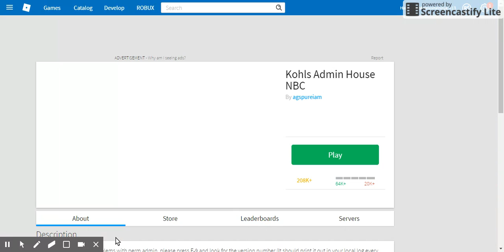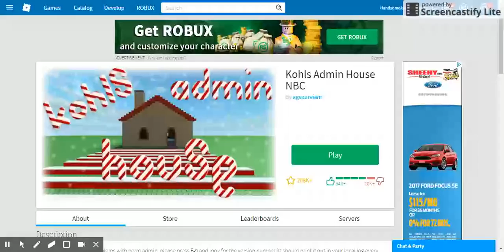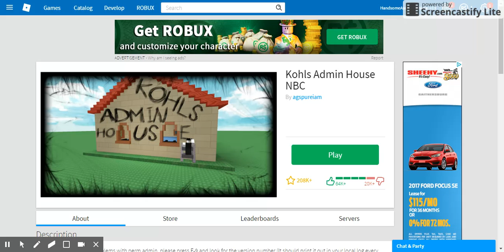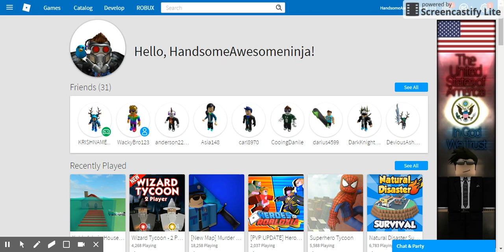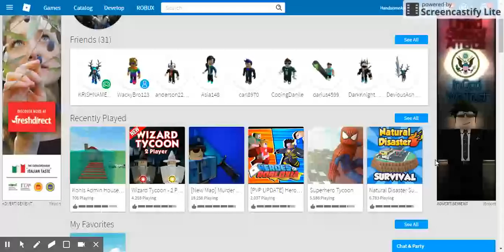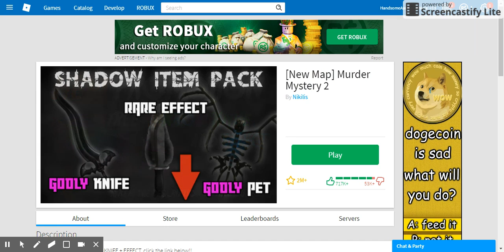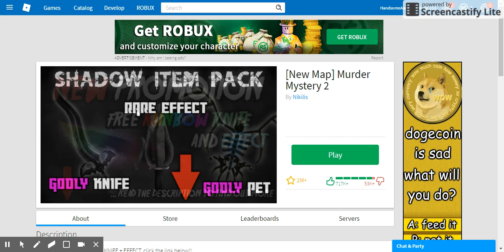Jun 22, 2017 1:38 PM